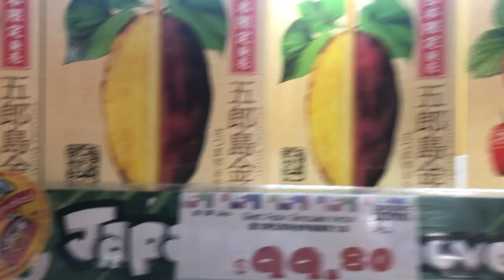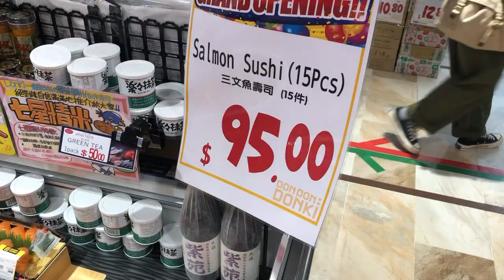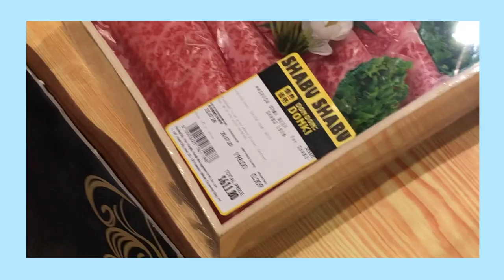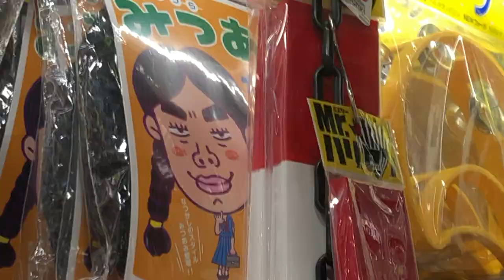my experience at the *NEW* DONKI in Causeway Bay Hong Kong !!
Vlogging at the brand new and biggest Donki in Hong Kong, Causeway Bay!!! Please enjoy xxx